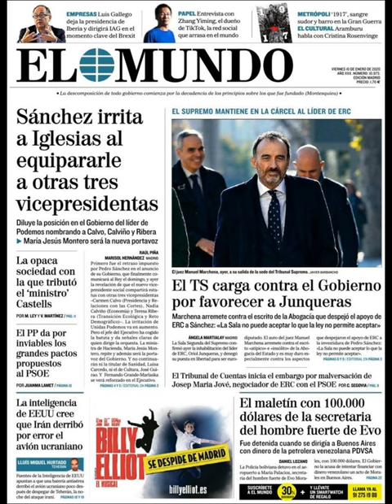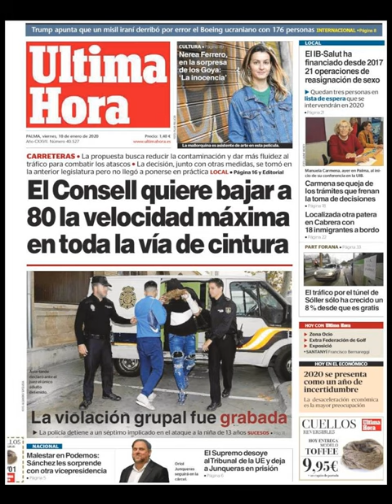Noticias Viernes 10 Enero 2020 Principales Portadas Titulares Diarios Periódicos España Spain